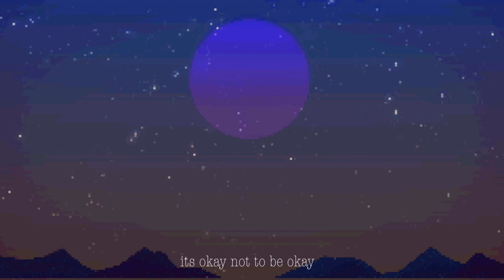its okay not to be okay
its okay.
• thank you to everyone who supports me and believes in me. You eguys are the best☺️
• I finally released my own song and I’m so happy. This has been a dream come true. I’ve been working on so many projects, and I hope to bring you guys more music in the future. I know I don’t have a posting schedule, but bare with me, stuff is complicated, times are complicated... 😶🙃